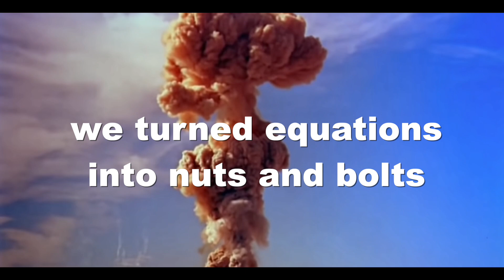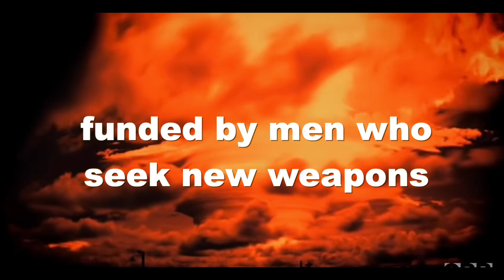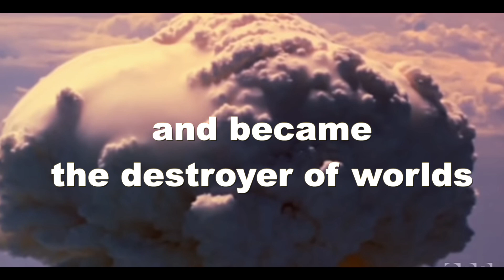After Trinity - Prof Simon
After Trinity.

the world changed
the immeasurable success of turning a thought experiment into a weapon ...was
the real reward.

driven by the fear of losing,

the fear of the enemy making this weapon first

we, who were fighting evil, mustered every know resource, to be first... to build
the ultimate weapon of death.

we turned equations into nuts and bolts, we evoked ideas about the unknown into
a device.

that's what changed the world.

and pandoras box could not be closed

after a mere idea exploded, and stopped ww2

the idea of harnessing the unknown, building the blackboard equation, unleashing the power of the universe, was too attractive to abandon. after its terrible success.

since the manhattan project, physics has remained dark, funded by men who
seek new weapons, weapons of the unknown, weapons of science, a science now
funded to kill humanity, not benefit mankind.

trinity was not the end... but the beginning of an era where science was used... and became the destroyer of worlds.

that choice was made. 4 generations after trinity, we still live in that world today.

physics has been weaponised.